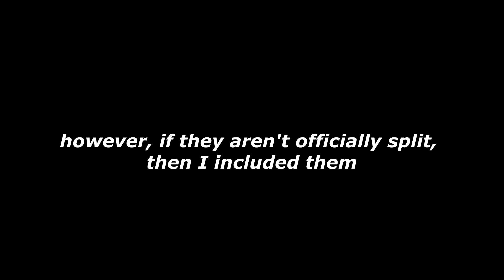Top 10 Longest Standing Duos in RLCS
The top 10 longest standing duos in RLCS!